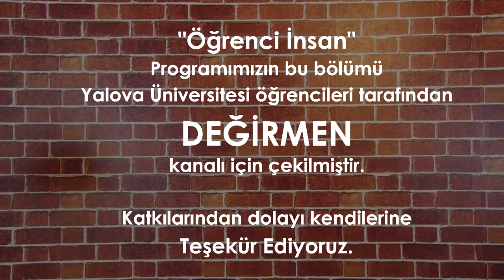ÖĞRENCİ İNSAN | NEDEN YALOVA ÜNİVERSİTESİ?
MERHABA ARKADAŞLAR!

Bu içeriğimiz de ülkemizdeki çeşitli üniversitelerden mezun veya öğrencilerin okudukları bölüm ve şehirlerle alakalı bilgi ve tecrübelerini sizlerle buluşturduk. Bu bölümümüzde Yalova Üniversitesini konu aldık.

Neden Yalova Üniversitesi?

İYİ SEYİRLER

DEĞİRMEN yepyeni bir dijital platformdur.
Videolardan haberdar olmak için lütfen